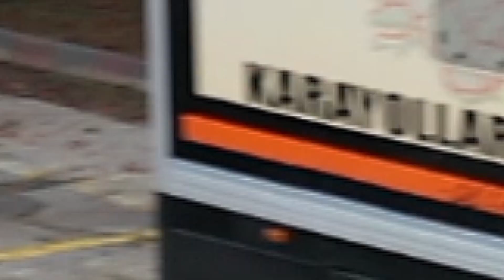Makine Hizmet Alım Töreni 2023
Yeni makine ve ekipmanlar ile makine parkımız gençleşiyor, güçlendiriyor!